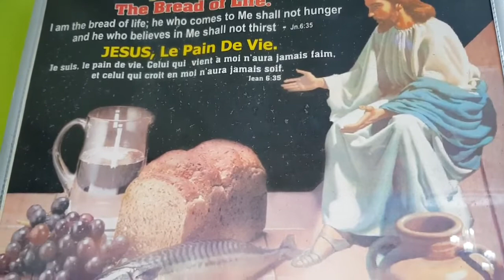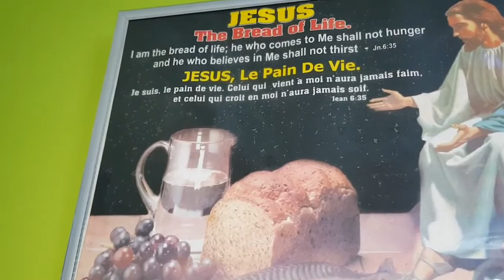IL SORT DE SON CORPS LA NUIT : VOYAGE ASTRAL | GNANGS REBORN